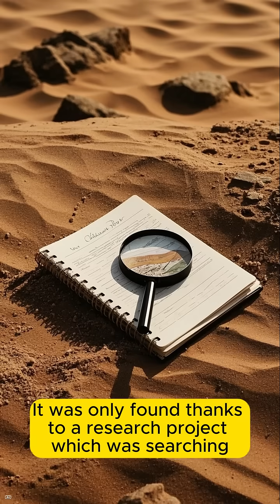5 Smallest Insects in the World!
These are the 5 smallest insects in the world.